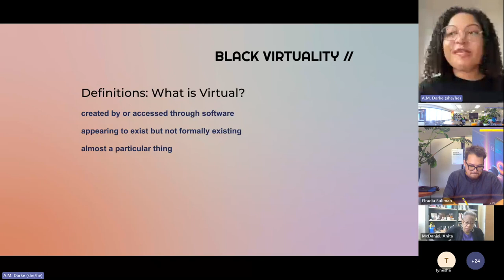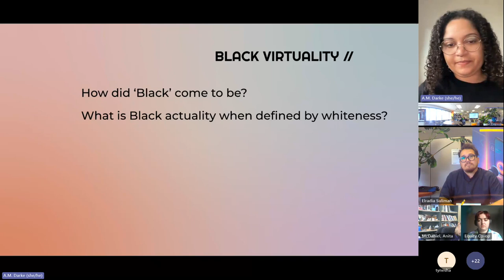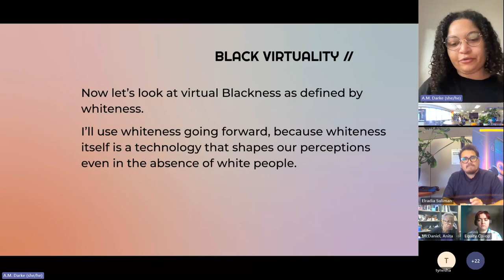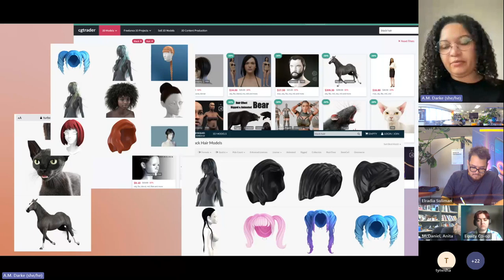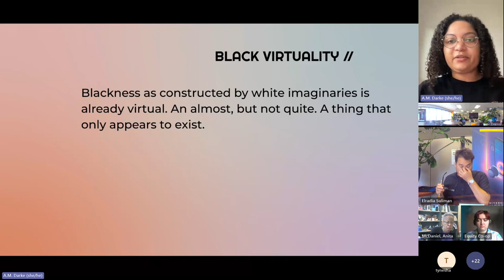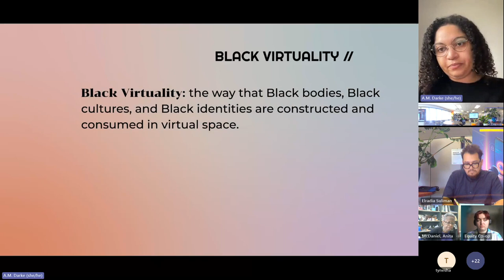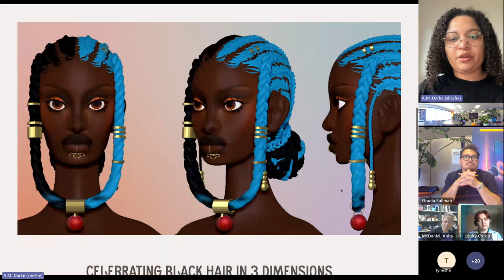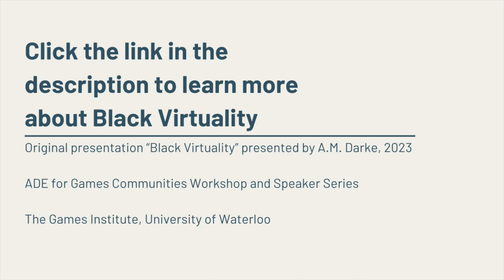Black Virtuality [LECTURE HIGHLIGHTS]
Across digital media, Black people are portrayed in ways that are derogatory and harmful–if we are depicted at all. The representation of afro-textured hair is noticeably limited, with options ranging from comically large afros, unstyled “dread” locs, and misshapen cornrows. Through projects like ‘Ye or Nay? and the Open Source Afro Hair Library, artist A.M. Darke explores the consumption of Black bodies and the construction of a Black virtuality. In this talk, Darke shares a critical and liberatory approach for engaging marginalized communities in games and digital media.

This event is part of the “ADE for Game Communities: Enculturing Anti-Racism, Decolonization, Equity, Diversity and Inclusion (ADE) in Games Research and Creation” series from the ADE Committee of the Games Institute, University of Waterloo, and is supported in part by funding from the Social Sciences and Humanities Research Council.

👾 A.M. Darke's Social Media Handles👾